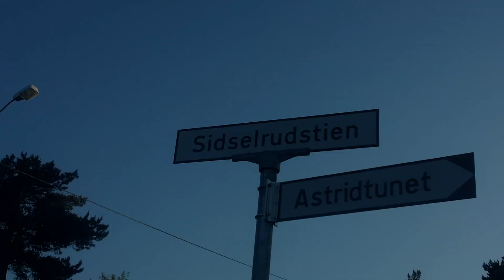Trampoline | Mini Edit | 1080 HD | /w DaFlexia and DaCoZaz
HAIII!!! Dette er en video som vi en hel dag på. Men det var hvert det. Jeg lærte meg mye nytt! Håper dere likte denne videon!